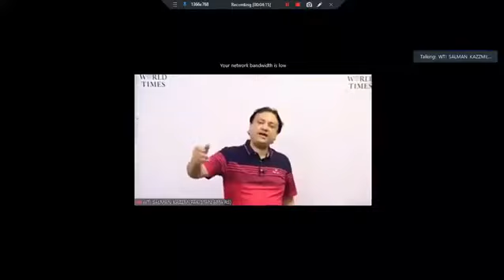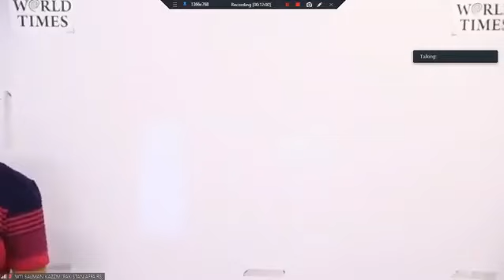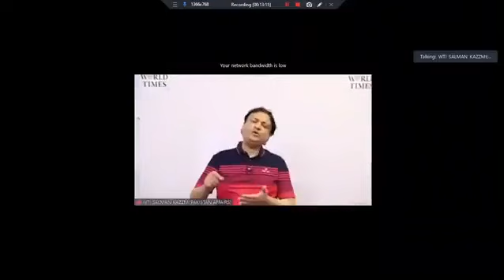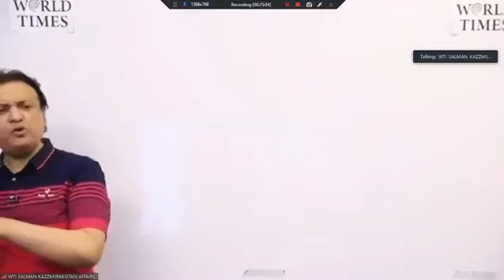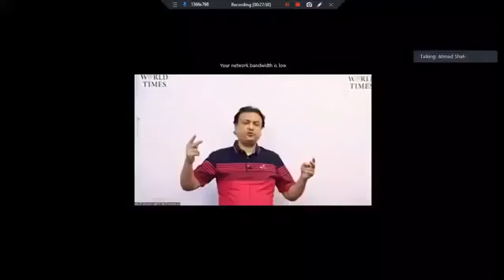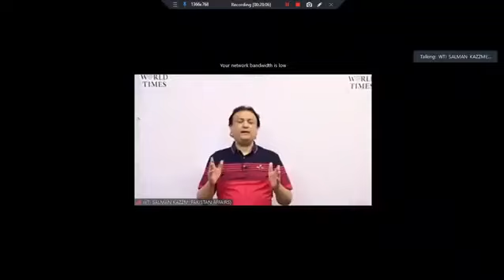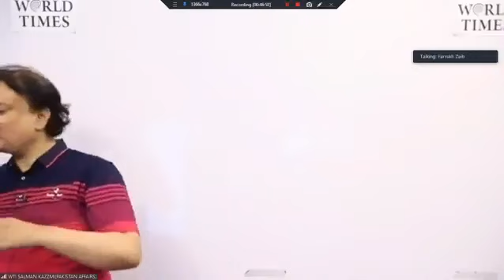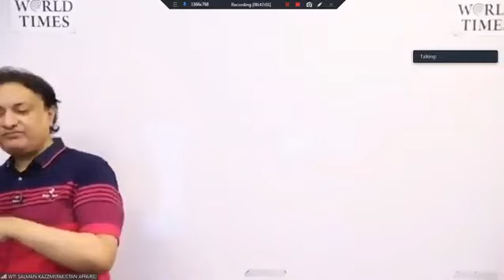Pre-partition lecture part 3 | Pakistan Affairs by Sir Suleman Kazmi | JWT